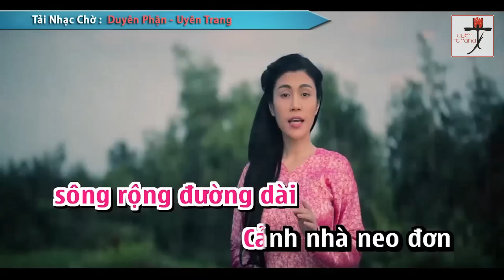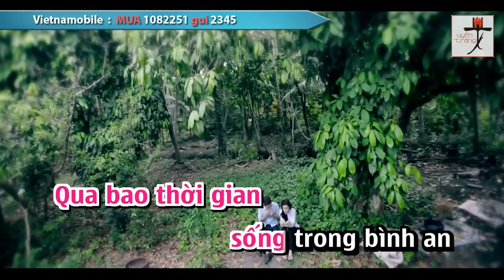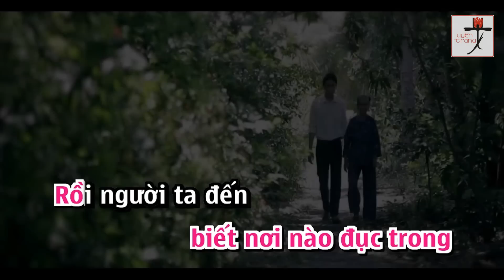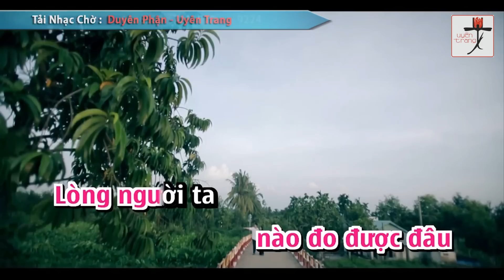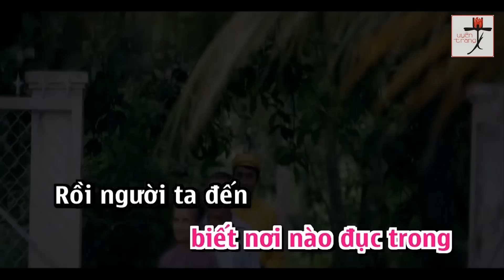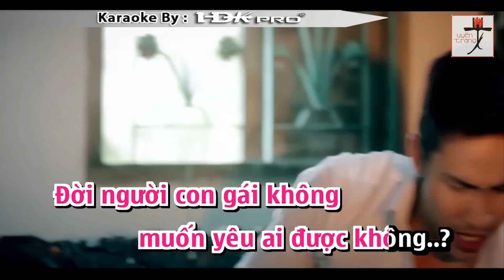{KARAOKE} DUYÊN PHẬN - UYÊN TRANG (Beat chuẩn)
MỜI THAM GIA CUỘC THI "COVER DUYÊN PHẬN"

Đối tượng tham gia:
Tất cả các bạn yêu thích ca hát, có khả năng ca hát và thu âm bài hát thành file hoàn chỉnh.

Thời gian cuộc thi:
Từ ngày 24/10 đến hết ngày 24/11/2015
Bắt đầu nhận bài thi từ ngày 24/10/2015 và kết thúc vào ngày 24/11/2015
Công bố kết quả cuộc thi vào ngày 25/11/2015

Nội dung cuộc thi: Ca khúc chủ đề "DUYÊN PHẬN"
 - Các bạn tham gia cuộc thi sẽ cover lại bài hát “Duyên phận”
 - Beat sử dụng và lời bài hát vui lòng xem tại clip Karaoke Duyên phận - Uyên Trang
 - Sau khi quay clip va thu âm bài hát, các bạn sẽ lưu file lại và gửi về cho BTC theo mẫu:
Họ và tên:
SĐT liên lạc:
Đính kèm file:

* Lưu ý:
- File gửi tham gia phải là video clip (định dạng mp4, flv, avi…)
- Gửi bài thi về cho BTC theo 1 trong 2 cách:
- BTC sau khi nhận được bài dự thi sẽ post trực tiếp file lên kênh Youtube của UYÊN TRANG

Giải thưởng :
- 10 bạn cover xuất sắc nhất sẽ nhận được 10 bộ CD Duyên phận và DVD Liveshow “Còn thương rau đắng mọc sau hè” Kênh YouTube chính thức của Uyên Trang

Nơi thường xuyên cập nhất các MV mới nhất & những sản phẩm âm nhạc Hot của Uyên Trang.